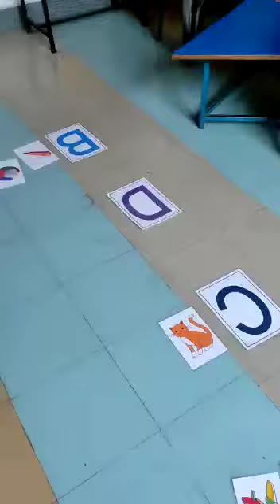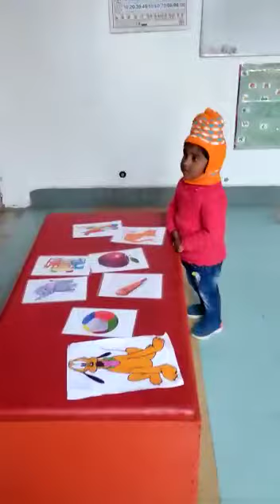alphabet recognition activity